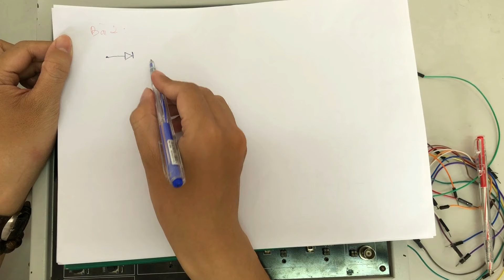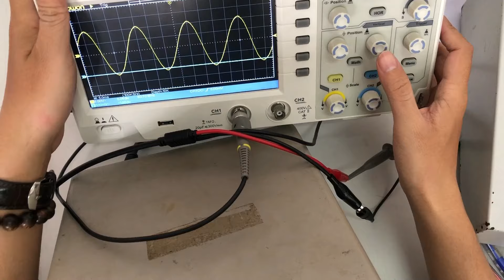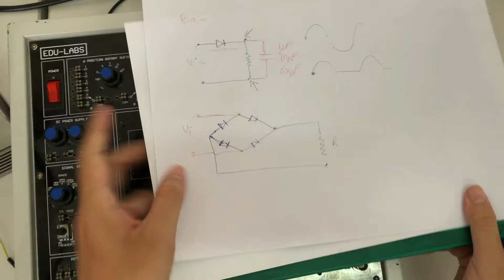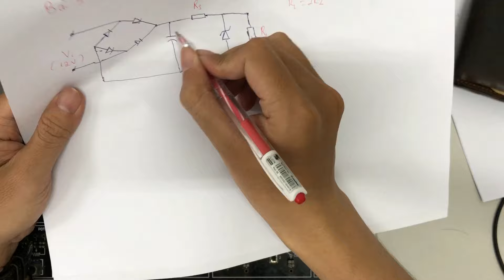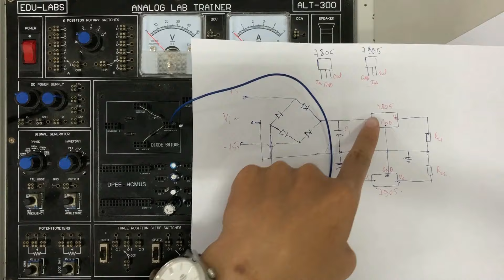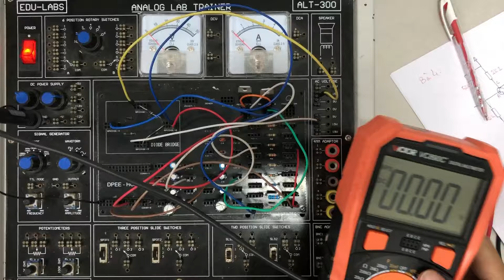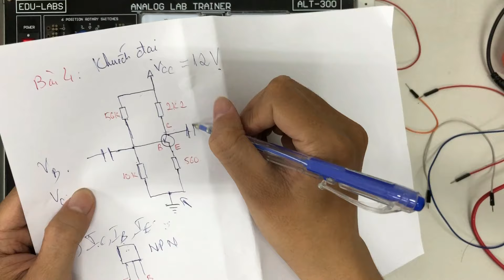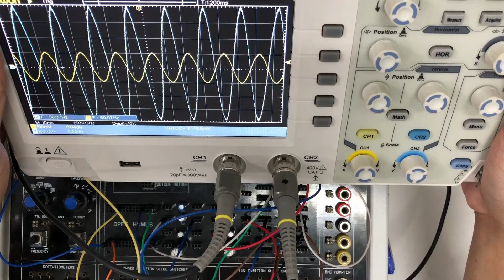Ôn tập Thực hành Điện tử cơ bản - Lớp Vật lý Y khoa | Hcmus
00:00 Mạch chỉnh lưu
17:00 Mạch ổn áp
30:26 Mạch khuếch đại